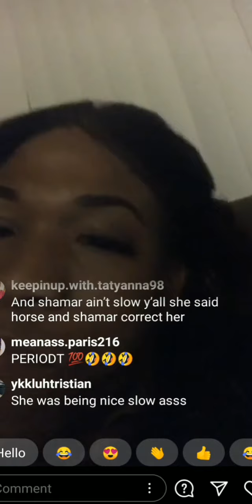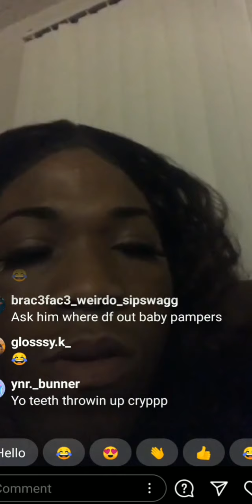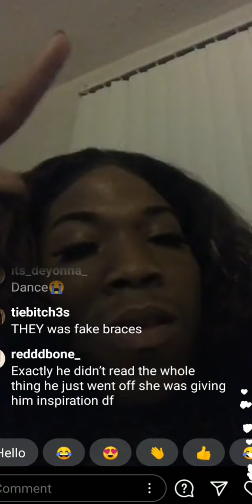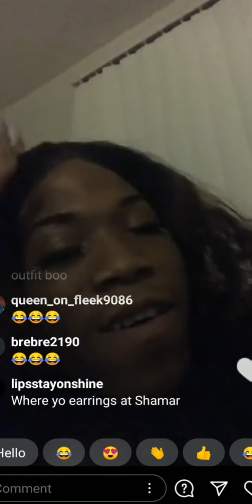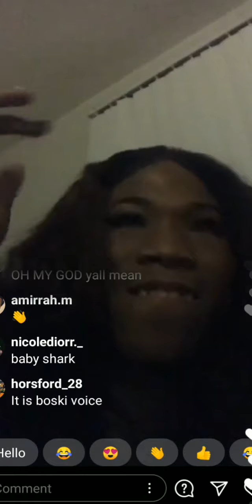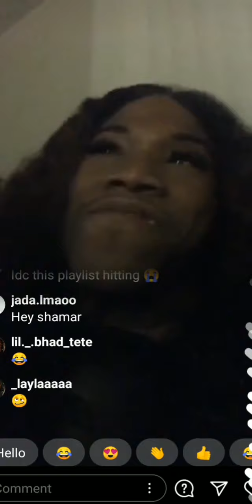Shamar mcco live seems he has new friends